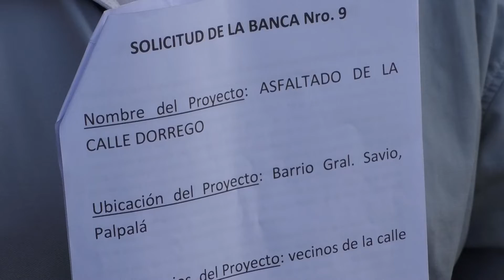Se hizo uso de la banca nueve para solicitar mejoras en el barrio Savio